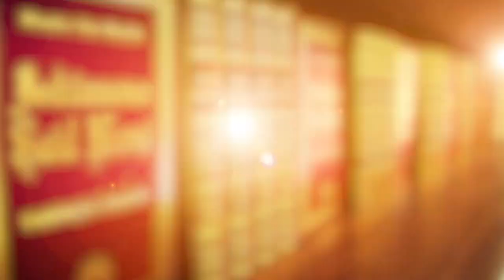Sıddık-ı Vefiy Yok mu?